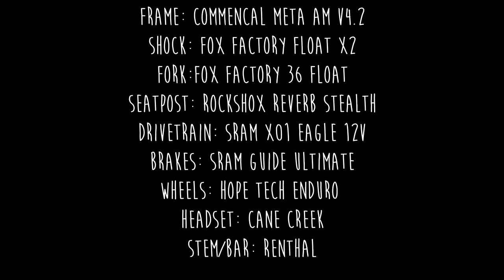COMMENCAL Meta AM V4.2 à la carte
Montagem de uma Commencal Meta AM V4.2 à la carte!

Na Bikes and Beer personalizamos e montamos a bicicleta ao seu gosto. Contacte-nos para mais informações.